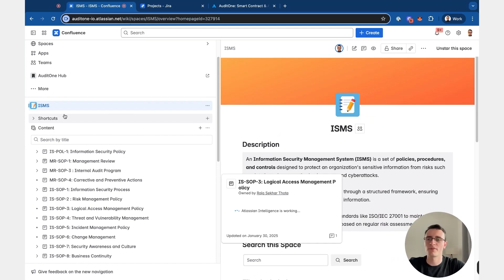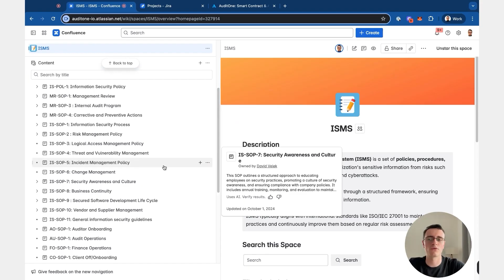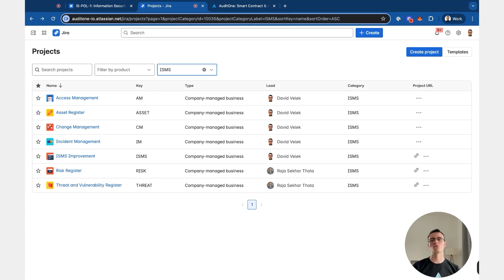How to Build an ISMS with Jira and Confluence (ISO 27001 Series Episode 1)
Episode 1 of our ISMS with Jira and Confluence series

💡 If you are building your own ISMS in Confluence and Jira, share your experience in the comments, and if you'd like a free gap assessment to figure out where your company stands (information security-wise), you can book a call through this

In this kickoff episode, we introduce the series and lay the foundation for building a fully functional Information Security Management System (ISMS) using Jira and Confluence.

What we cover in this episode:

-What an ISMS is and why it matters
-The core ideas behind ISO 27001
-Why we're using Atlassian tools to build our ISMS
-What to expect from the upcoming episodes

This series is designed to help you create a practical, standards-aligned ISMS using the tools your team already works with. Whether you're preparing for ISO 27001 certification or just want a better way to manage security, you're in the right place.

Timestamps:

0:00 Introduction to the ISMS series
0:28 What is ISMS and why ISO 27001 matters
2:00 Why we use Atlassian tools
3:39 Inside our ISMS in Confluence
4:54 Connecting Confluence with Jira
5:18 Outro and next steps